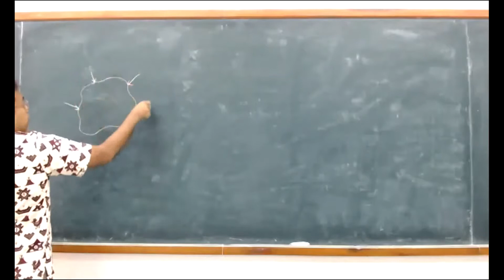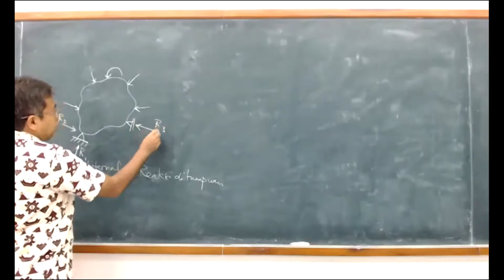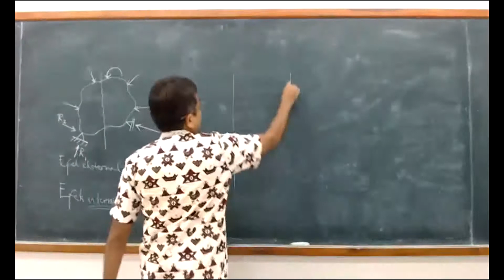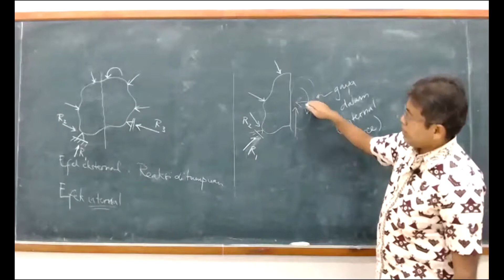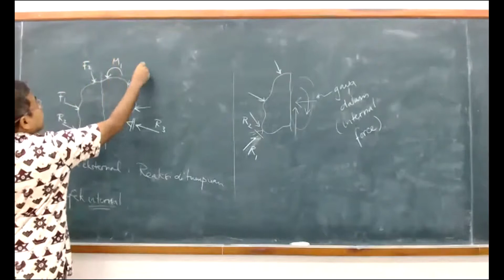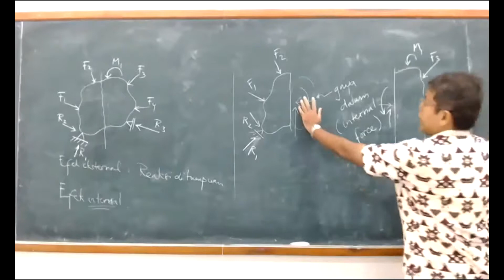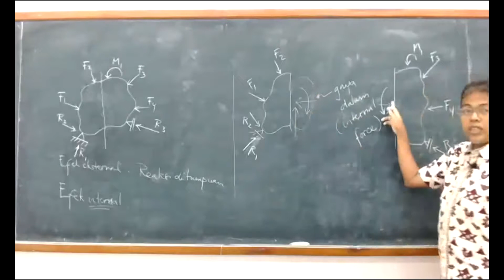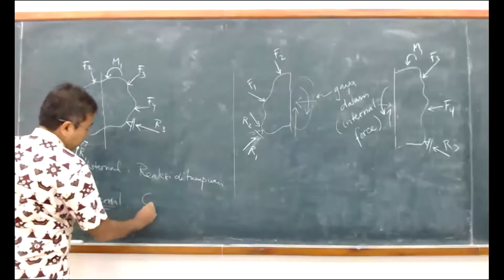04-00 Konsep Gaya Dalam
Konsep penentuan gaya-gaya dalam pada struktur.